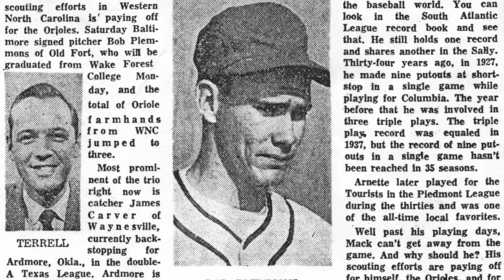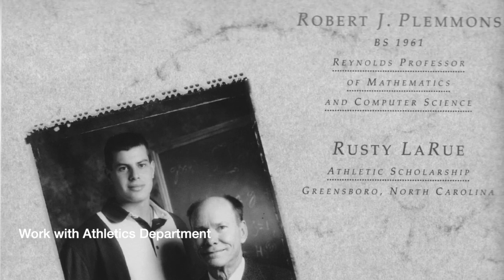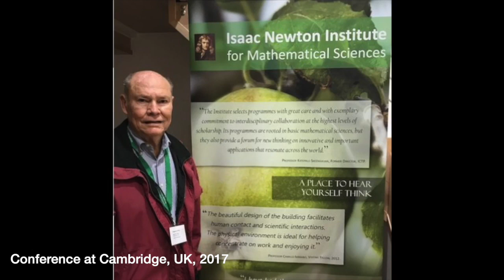Bob Plemmon's 80th Birthday (with captions)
We love you Nay Nay!